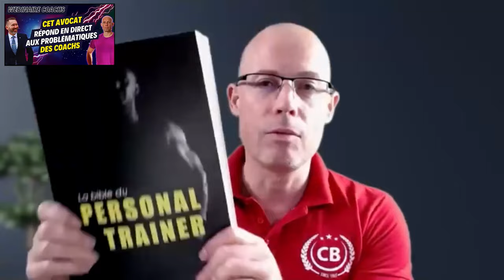LES PROBLÉMATIQUES DES COACHS VUES PAR UN AVOCAT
Pour la 1ère fois en France, un avocat répond aux problématiques récurrentes des coachs sportifs.

Dans ce LIVE, Maître Laurent LATAPIE, avocat au barreau de Draguignan, enseignant universitaire à la faculté de droit du Vars, vous apprend comment gérer les impayés clients, les procédures judiciaires à suivre, et appréhender les dérives de la profession.

Il offre la possibilité de le contacter pour trouver des solutions à vos problématiques, grâce à ses consultations privées en visio, à un prix de 50€.